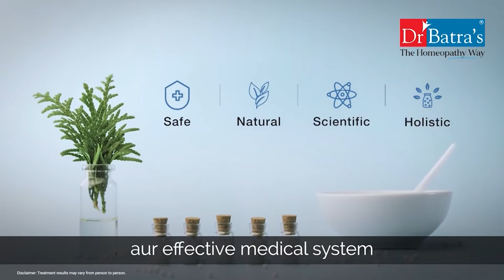স্কুল চলাকালীন নবম শ্রেণীর এক ছাত্রীকে বারান্দায় এসে বাইক দিয়ে সজোরে ধাক্কা মারে এক বেক্তি